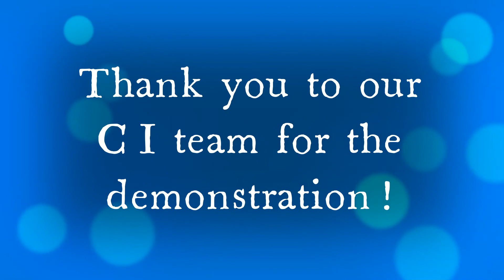West Henrietta's newest technology: The MIR Robot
Lindsay answered some of your questions regarding the new MIR robot.  Stay to the end of the video to see the robot in action!  Editors Note: Lindsay forgot to share Marks title... Mark is a Continuous Improvement Specialist and works alongside Eamon and the rest of the  CI team.